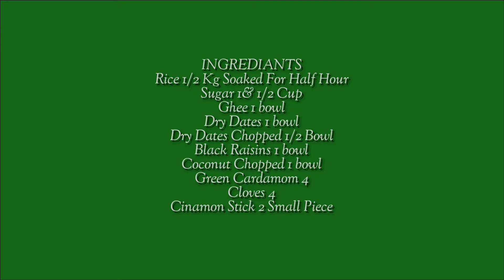Independence day sweet zarda recipe | 14 august celebration | Meehty chawal